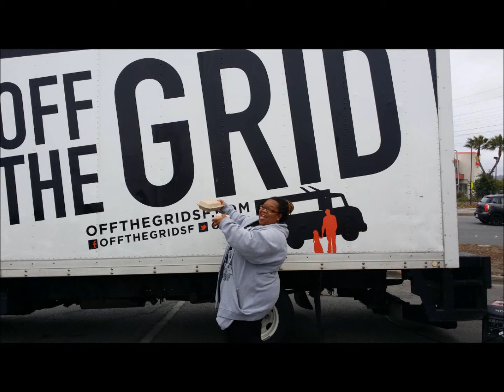OFFdaGRID VLOG #28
Hey y'all here's VLOG 28's extravaganza! I was super hyped!